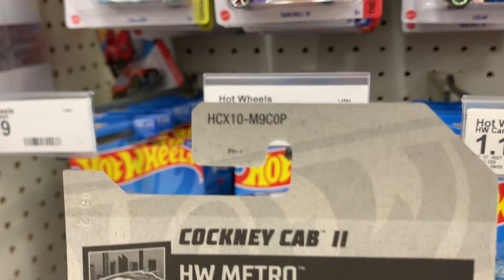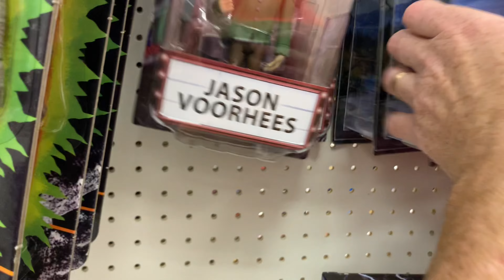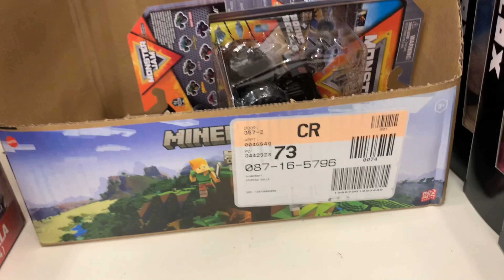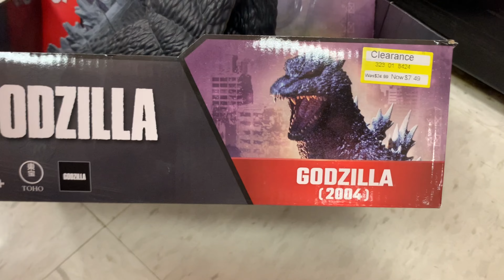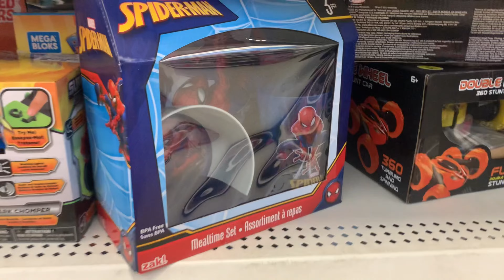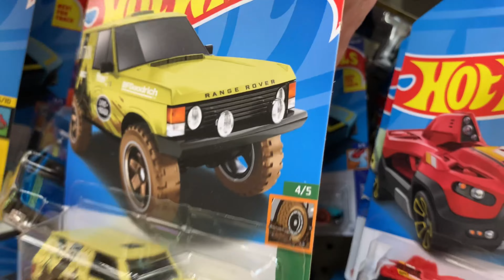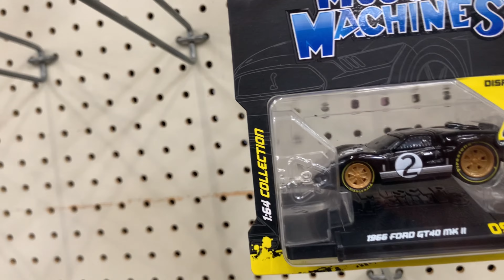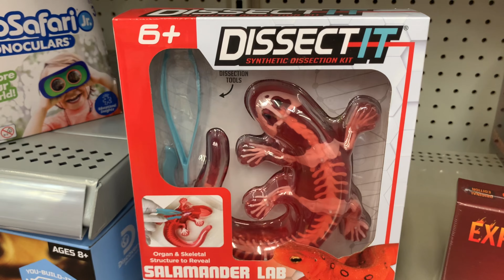Any Closer, It’d BIT ME!!! | Hot Wheels, Matchbox, WWE Figures, McFarlane, Spinmaster Toys, and MORE